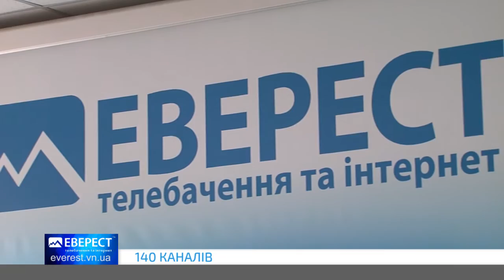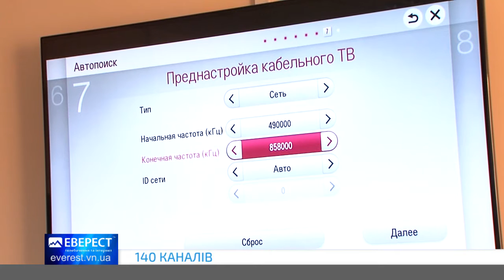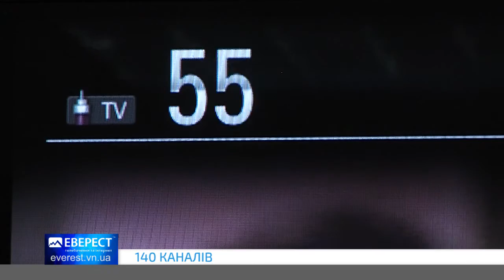140 КАНАЛІВ ВІД ЕВЕРЕСТ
Цифра і НД!АААААААААА!НАЛАШТОВУЙТЕ!